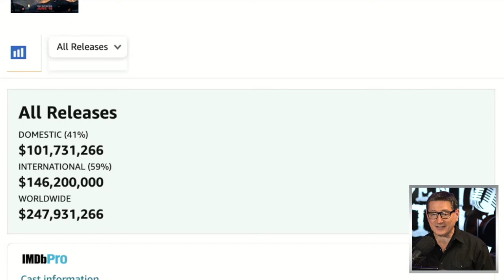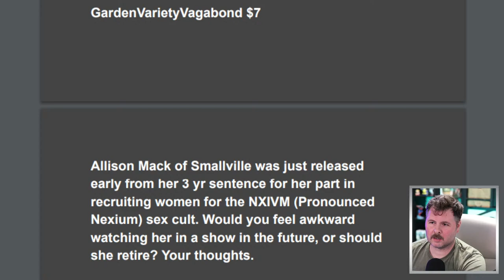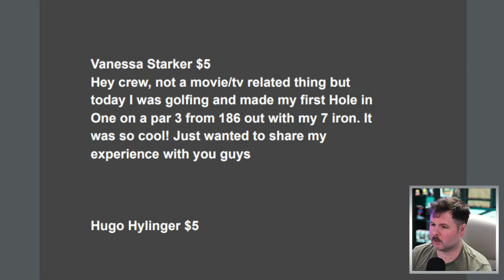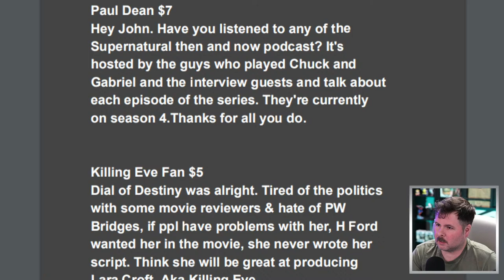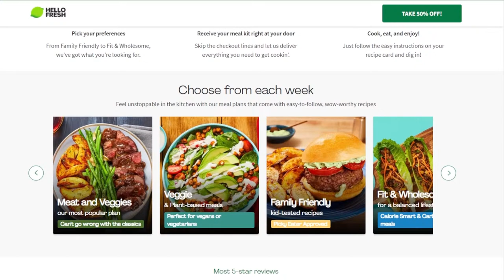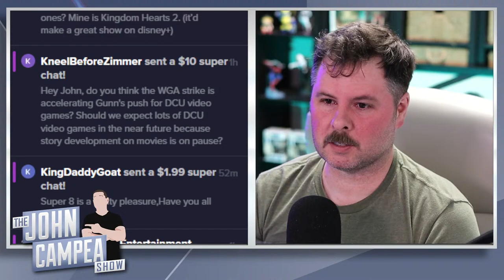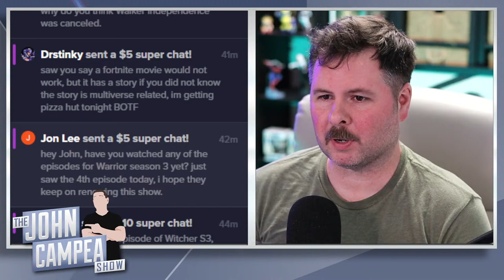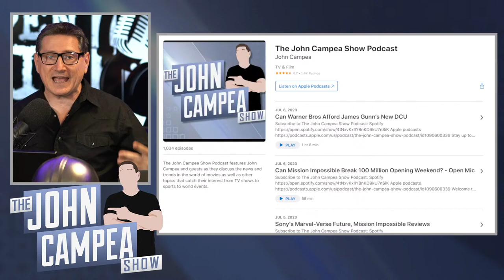Flash Becomes Biggest Flop In Comic Book Movie History - Open Mic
shipping!

Mic pre-amps

Streaming Software
Wirecast Pro